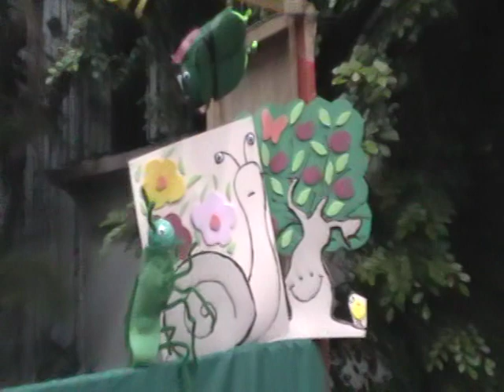LA CARRERA DEL GRILLO Y EL CARACOL